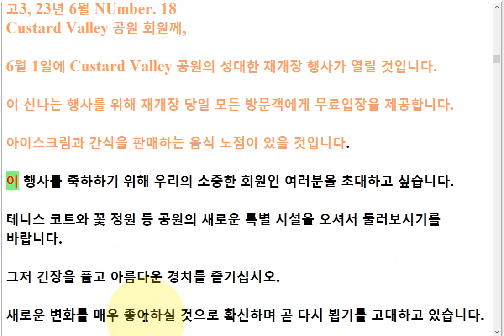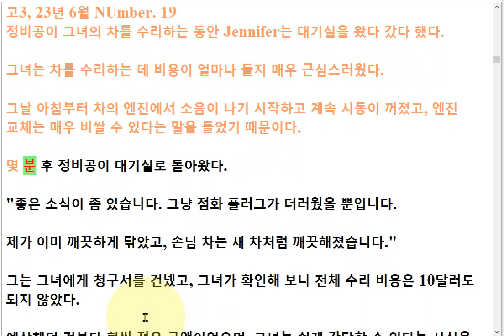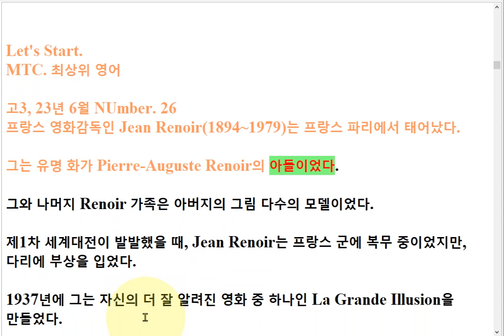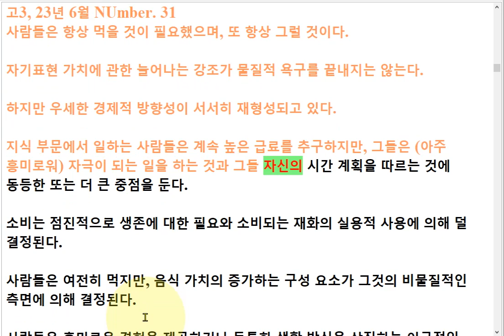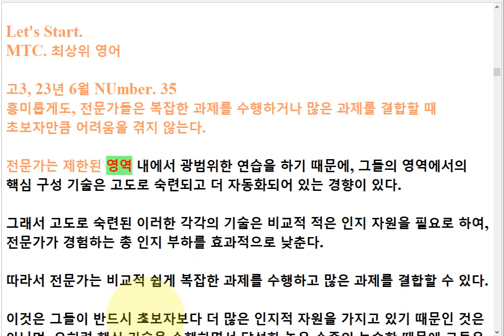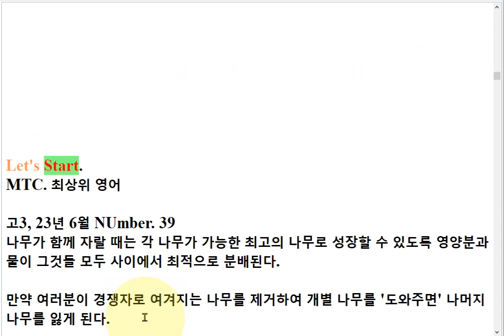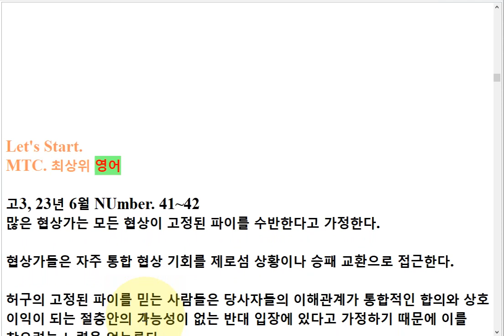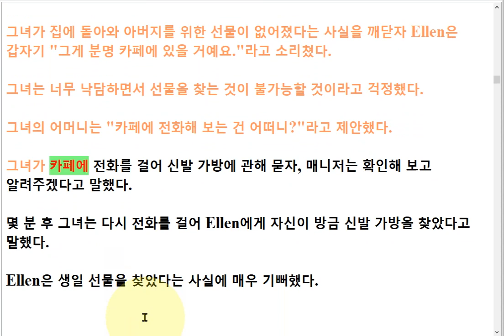K 고3 23년 6월 모의고사 지문해석 암기영상